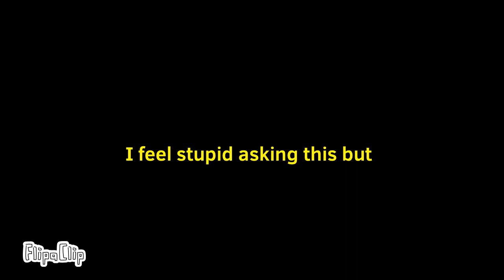should I quit?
The main reason I’m quitting is because of selfish people who just care about their enjoyment and not others.